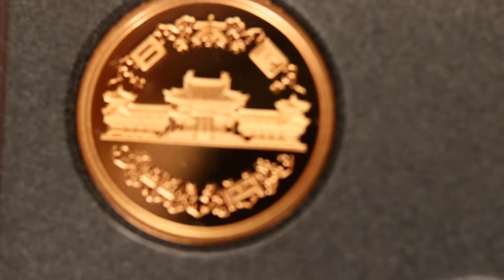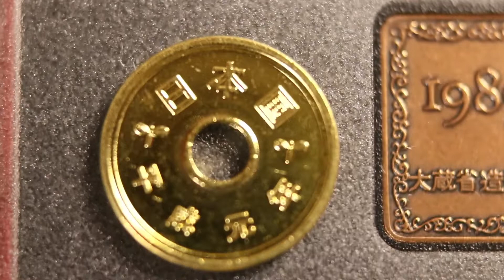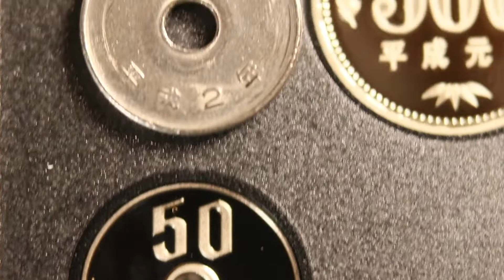流通からなんとプルーフ貨幣が、また。ヤフオクでは造幣局販売価格より、かなり安く出品されています。資産の保持と思って買っていましたが、金貨幣だけがリスクオフなのでしょうか？でも使うのは勿体無。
価値のある貨幣、プルーフのはずが。１０円・５０円・そして５円と今年３枚も舞い込んできました。流通過程で何故？本当に使用しているのですね。額面の１０倍以上で買っているのに。皆様もコツコツ収集楽しんでください。いつかきっと。来ないとは限らない。